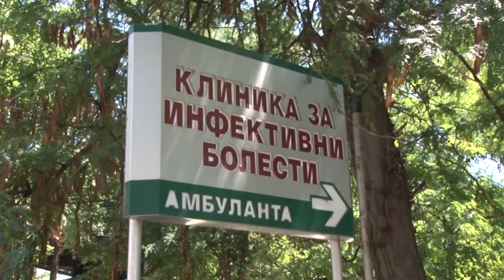Katër të vdekur dhe 317 të infektuar nga koronavirusi në 24 orët e fundit